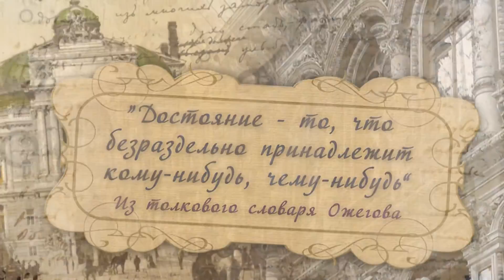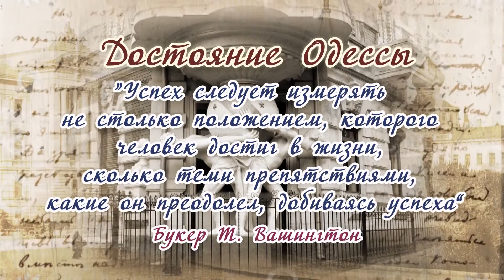Достояние Одессы.Дмитрий Малярчук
Достояние Одессы.
Дмитрий Малярчук -заведующий отделением урологии Дорожной больницы ГП "Одесская железная дорога",врач-уролог высшей категории